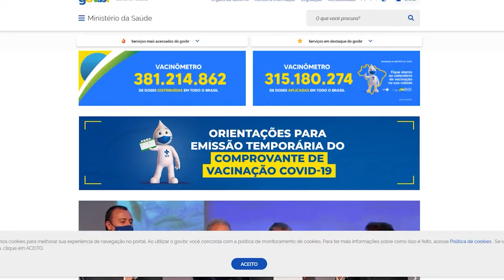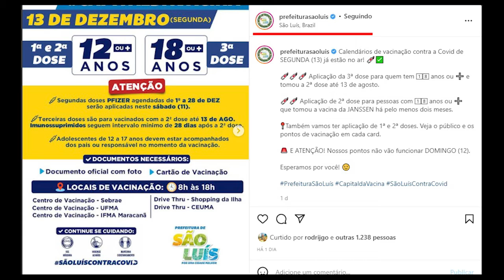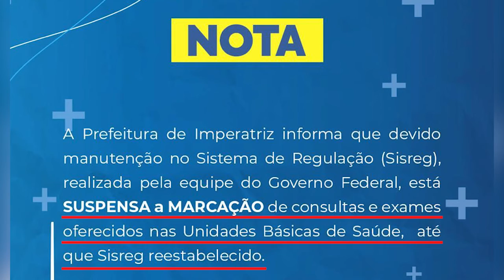VACINAÇÃO, MARCAÇÕES DE EXAMES E CONSULTAS SÃO SUSPENSOS EM IMPERATRIZ POR CAUSA DE ATAQUE HACKER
De acordo com a Secretaria Municipal de Imperatriz suspensão da vacinação e das marcações de exames e consultas é devido o ataque hacker, ocorrido na última sexta-feira (10), que teve como alvo o site do Ministério Público e o sistema ConectSus.

Assista a reportagem e veja a previsão sobre o processo de vacinação nos próximos dias na cidade.

Repórter: Valéria Cristina
Edição: Carla Guerrero